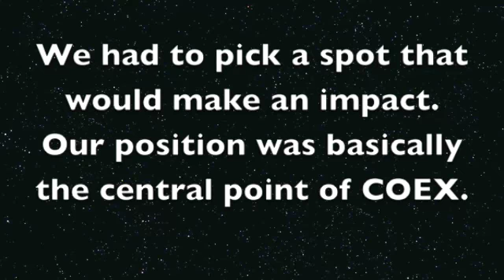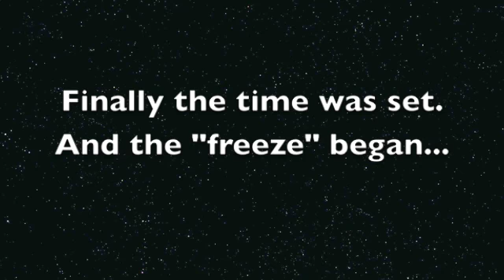Seoul Freeze COEX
Improv EVerywhere inspired event. Participants froze inside COEX mall Seoul South Korea. Great times! Check the gazes of passerby people.